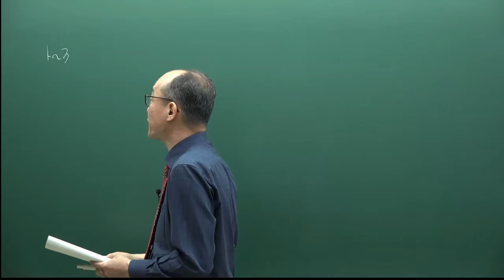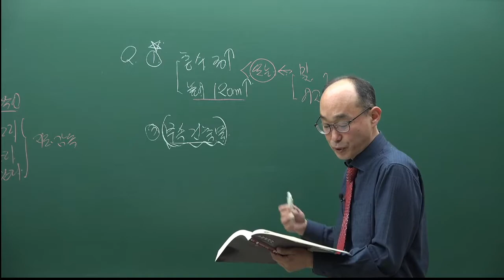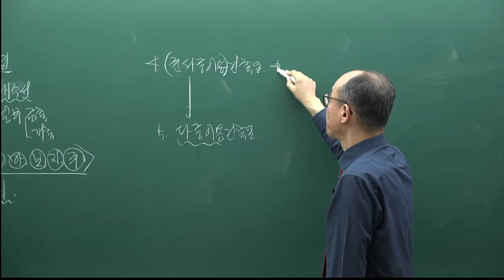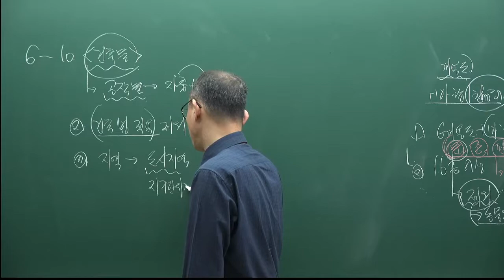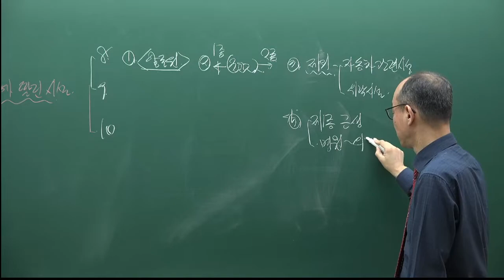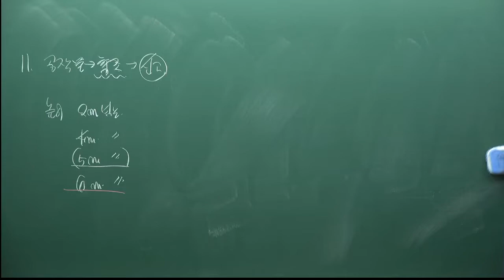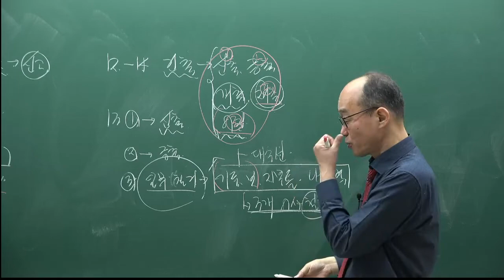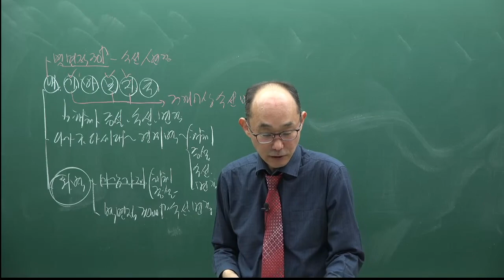[주전무] 2022년 주택관리사 관계법규 기출풀이과정 1강